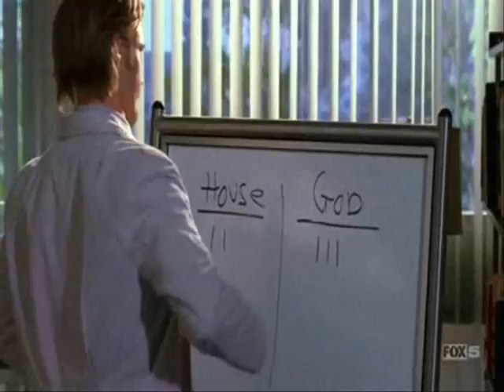bad boy - robert chase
my first vid of jesse spencer so be gentle with me. it's a new computer and it's taking me a while to get used to the program again.